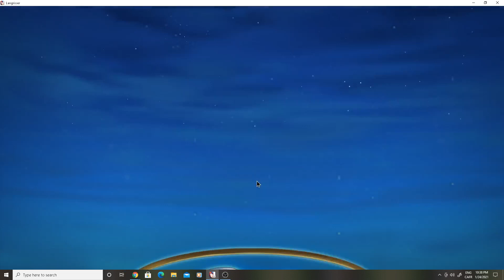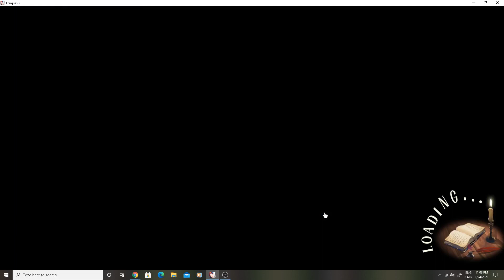Update Progress 2021 01 24 22 02 40